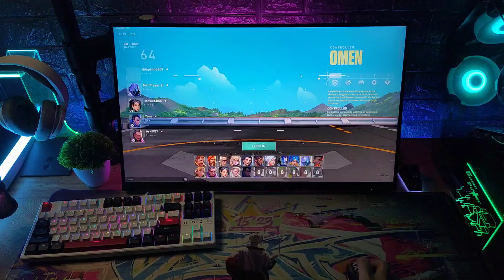Valorant POV + ASMR + Comeback Win Overtime + Lofi Chill Vibes 🎶🎵🎧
*DPI*  - 600
*Sensitivity* - .35

RAM: 16GB

Motherboard: Gigabyte GA-A320M S2H

*PERIPHERALS*
*MOUSE*
Razer Viper Ultimate

*KEYBOARD*
Epomaker (Skyloong GK75)

*MOUSEPAD*
Valorant MousePad

*MICROPHONE*
Maono AU-PM461TR USB Micrphone

*HEADSET*
Steelseries Arctis Nova 1